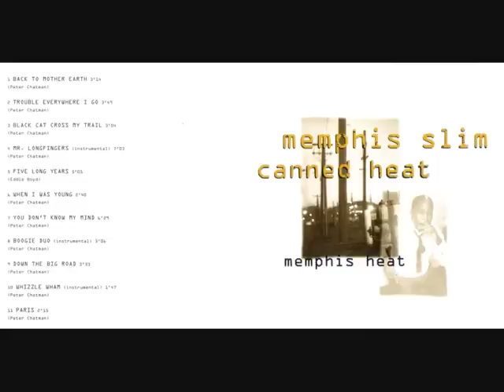Memphis Slim & Canned Heat - Black cat cross my trail